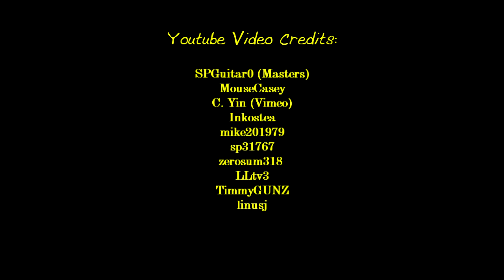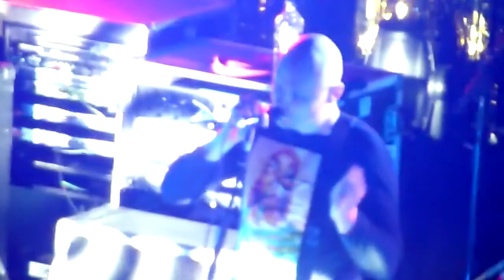Smashing Pumpkins - 10/18/11 - [Multicam/Full Show] - Terminal 5 - New York - [720p]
Smashing Pumpkins - 10/18/11 - Terminal 5 - New York City - [Complete/Multicam]
Intro 0:00
Quasar 1:29
Panopticon 6:55
Starla 10:48
Geek USA 20:41
Muzzle 25:45
Window Paine 30:00
Lightning Strikes 36:57
Soma 41:35
Siva 48:18
Oceania 56:35
Frail and Bedazzled 1:08:15
Silverfuck 1:11:16
Obscured 1:22:54
Pale Horse 1:27:00
Ruby 1:32:18
I Am One tease 1:39:14
Cherub Rock 1:40:49
Owata 1:45:54
My Love is Winter 1:51:30
For Martha 1:49:58
Pissant 2:05:32
Bullet With Butterfly Wings 2:08:18

Compiled using Youtube 720p+ sources (See header) and masters mailed to me by spguitar0.  Most clips were deshaked (Gunner Thalin) and cleaned using NeatVideo.

Due to the intense lighting SP used this tour it's highly advised that you switch the playback resolution to 720p.  Click the 360p button on the bottom right of the player to swtich to 720p HD.

There was only one video source for Panopticon(Pit), Owata, My Love Is Winter, and For Martha.

Credit to SPGuitar and MouseCasey whose film was integral to this project.